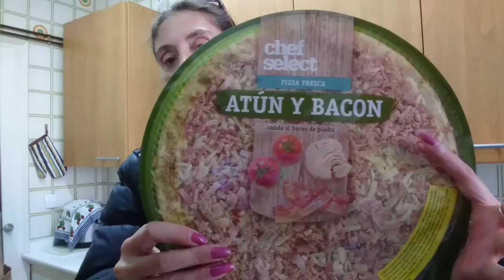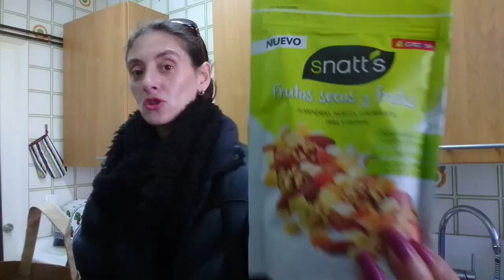(Vlog 67) COMPRA LIDL